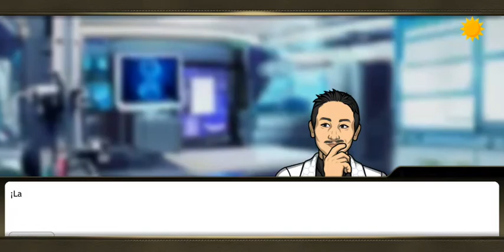Criminal case Travel In Time: Muerte Ayer, Hoy y Siempre (Parte 8)